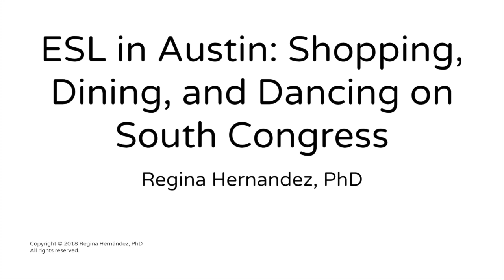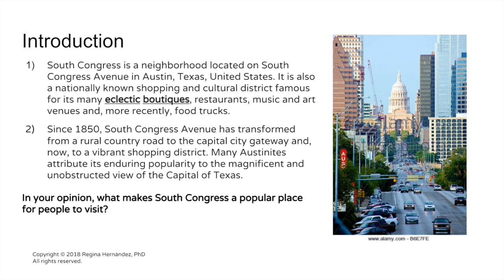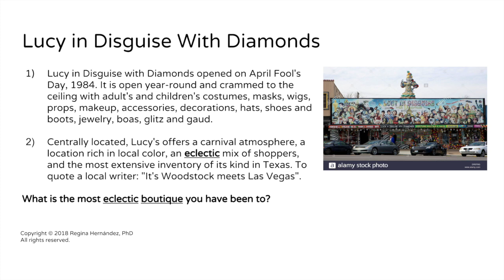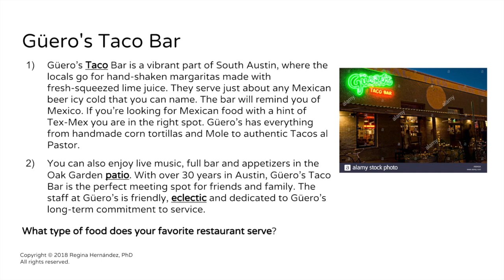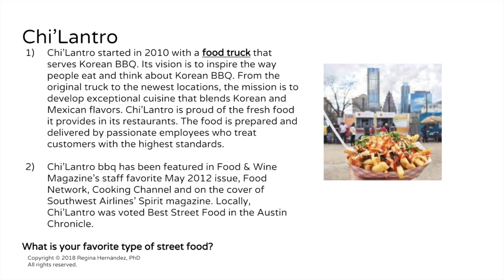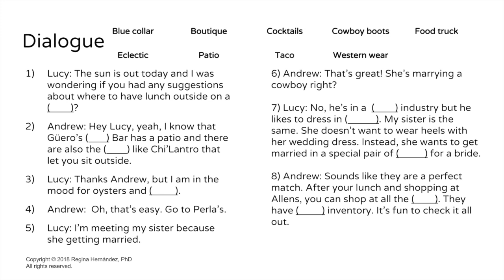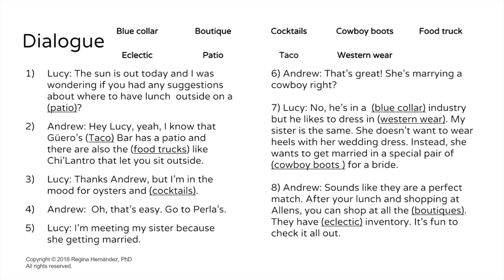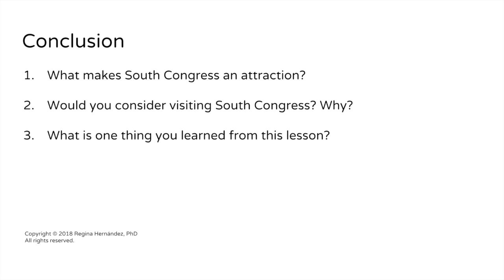ESL in Austin: Shopping, Dining, and Dancing on South Congress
This online ESL lesson is intended to provide contextual and linguistic support for English language learners in Austin. The purpose of this lesson is to provide listening, reading, speaking, and writing opportunities for English language learners to progress in their language proficiency in the English language.
ESL Instructors and ELLs are welcome to use this lesson.